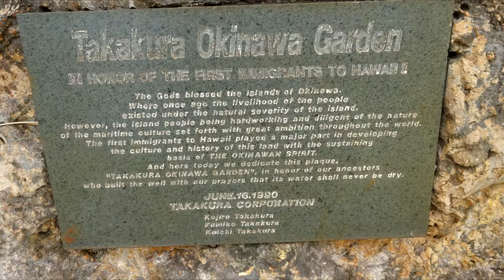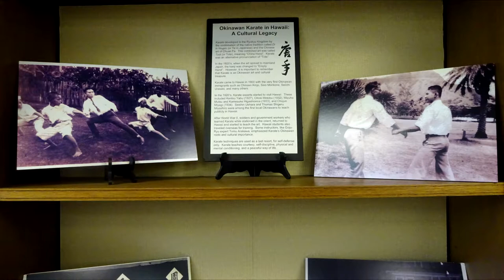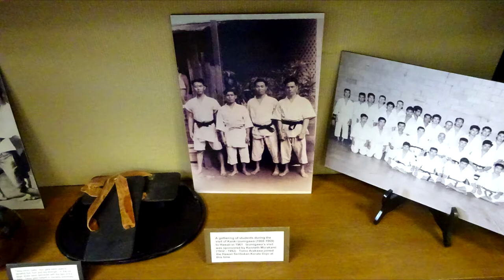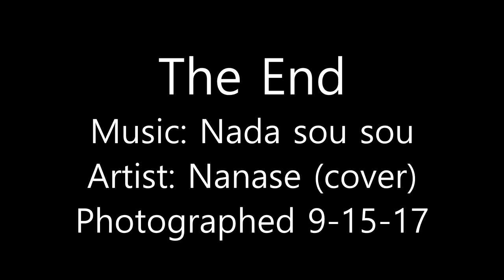Pictures at the Hawaii United Okinawa Center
Snapshots of the buildings, the  Takakura Okinawa Garden, and the Hawaii Plantation Era clothing, tools, art objects and photos in the administration building.